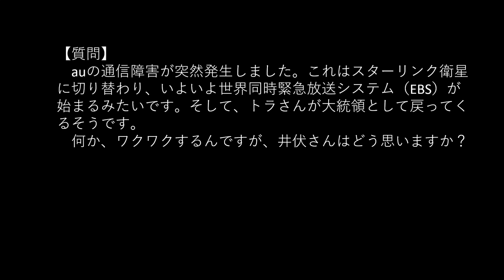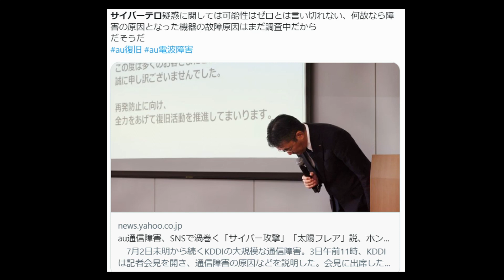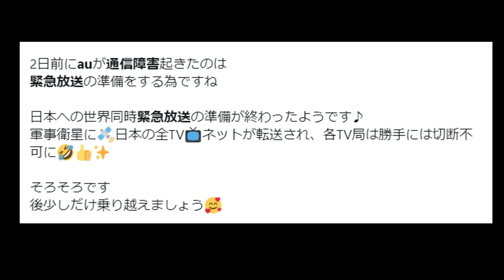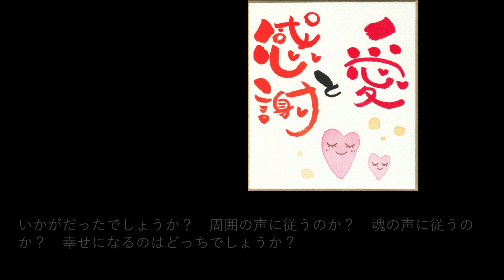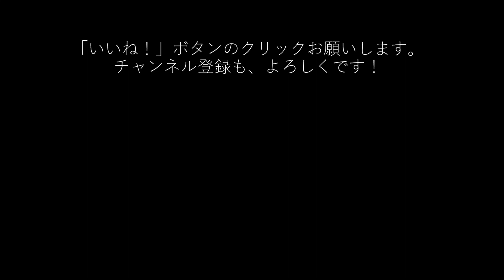【井伏のニュース解説】auの通信障害って、世界同時緊急放送システムがいよいよはじまるってことなんでしょうか？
自分の頭で考えるようにしましょうね～～

サブチャンネル『レジェンド井伏の世界』へ